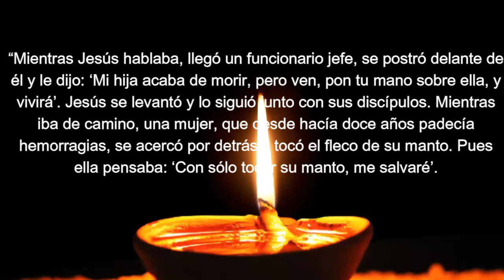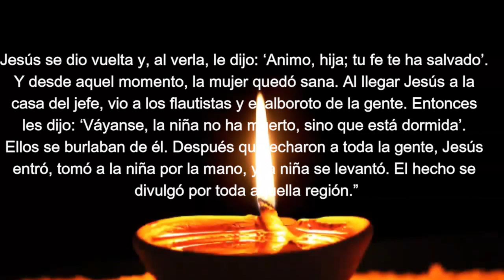EI3 14 01 Jesús cura una niña La fe y poder de Jesús